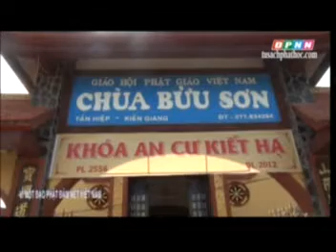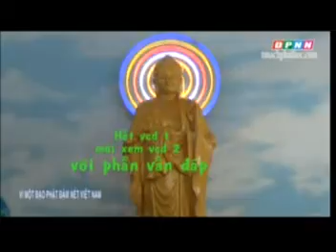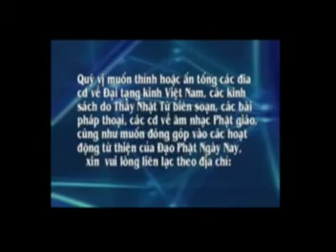Vì một đạo Phật đậm nét Việt Nam - TT. Thích Nhật Từ - TuSachPhatHoc.com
Vì một đạo Phật đậm nét Việt Nam - TT. Thích Nhật Từ - TuSachPhatHoc.com. Thầy Thích Nhật Từ giảng tại Rạch Giá, Kiên Giang, ngày 13/06/2012. Nghe bài giảng mp3 tại đây